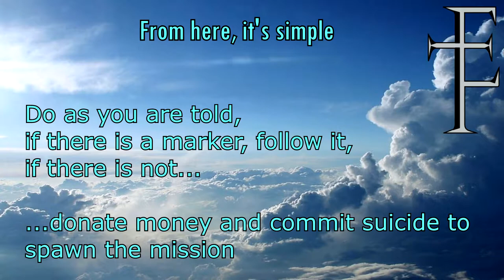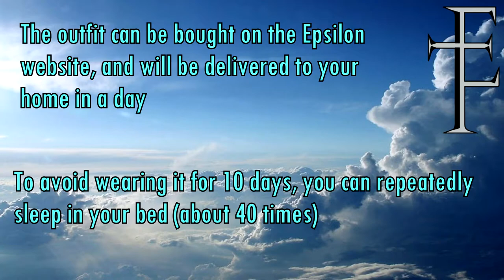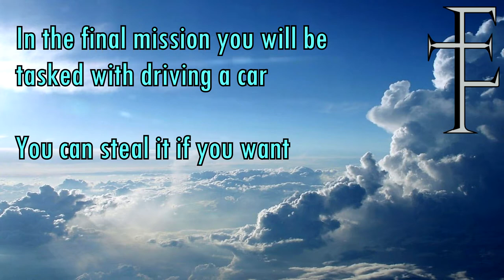EPSILON Program GTA V | SHORT And SIMPLE Guide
This is a short GTA V guide with little to no spoilers (not that there are many)

I've only given instructions for the more complex tasks, you should be able to do everything else without any help.

While you are finishing the epsilon program, if you ever get stuck or don't know what to do, follow these steps:

1. Check your email and text messages for any instructions

2. If there are no instructions, commit suicide (this way you will pass the ingame time quickly and allow a mission to appear)

3. If nothing happens, donate money to the Epsilon program on their website and commit suicide again

4. If everything fails, ask for help in the comment section.